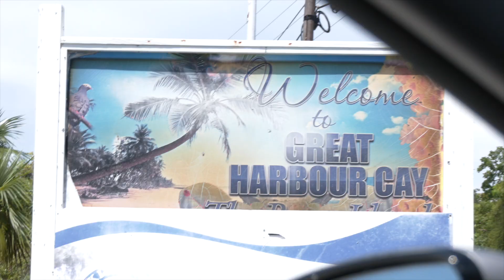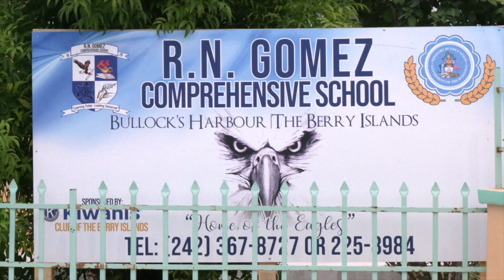ED TALK Ep 263: Minster Visits R N Gomez Comprehensive School - Meeting Students and Staff, Pt 3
ED TALK  Ep 263: Minster Visits Great Harbour Cay, R N Gomez Comprehensive School - Meeting Students and Staff, Pt 3